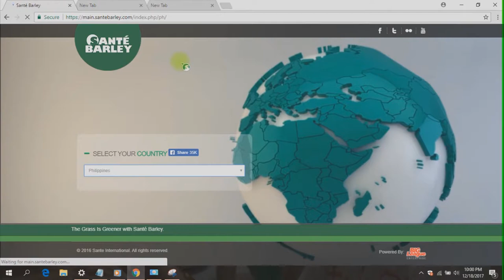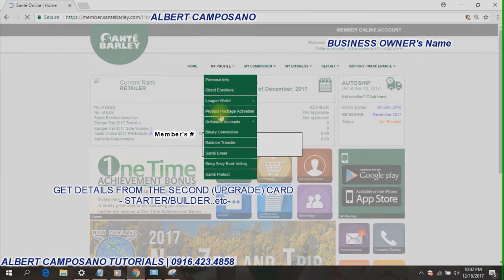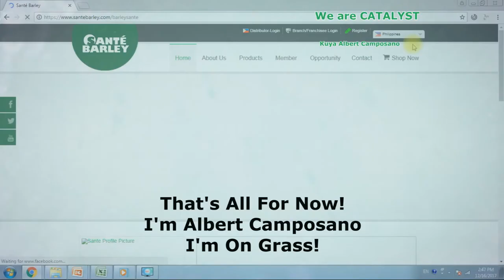How to Upgrade Sante Membership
A Catalyst! &

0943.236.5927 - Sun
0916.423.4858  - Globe